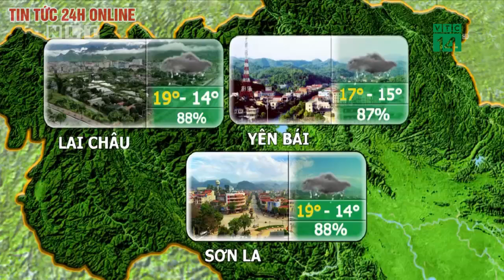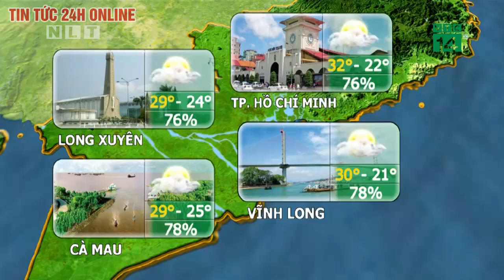Dự báo thời tiết hôm nay mới nhất ngày 9/2/2020 | Dự báo thời tiết 3 ngày tới | Bản tin thời tiết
Không khí lạnh đã ảnh hưởng đến hầu hết các tỉnh ở phía Đông Bắc Bộ, hôm nay sẽ tiếp tục ảnh hưởng đến các nơi khác ở phía Đông Bắc Bộ, Bắc Trung Bộ, một số nơi ở phía Tây Bắc Bộ và Trung Trung Bộ.

Dự báo thời tiết 9/2, miền Bắc có nơi rét hại dưới 8 độ
Miền Bắc trời rét đậm, có nơi rét hại
Do ảnh hưởng của không khí lạnh, ở Bắc Bộ và Bắc Trung Bộ có mưa, sau mưa mở rộng xuống Trung Trung Bộ. Ở Bắc Bộ và Bắc Trung Bộ trời rét; phía Đông Bắc Bộ hôm nay có rét đậm, vùng núi có nơi rét hại với nhiệt độ thấp nhất khoảng 12-15 độ, vùng núi 8-11 độ.

Dự báo thời tiết các vùng trên cả nước:

Phía Tây Bắc Bộ có mưa rải rác, tại Điện Biên - Lai Châu ngày hửng nắng, đêm có mưa vài nơi. Trời rét, có nơi rét đậm. Nhiệt độ thấp nhất 14-17 độ, có nơi dưới 13 độ; cao nhất từ 18-21 độ, Điện Biên-Lai Châu là 24-27 độ, có nơi trên 27 độ.

Phía Đông Bắc Bộ có mưa, mưa nhỏ. Trời rét đậm, vùng núi có nơi rét hại. Nhiệt độ thấp nhất phổ biến 12-15 độ, vùng núi 8-11 độ, vùng núi cao có nơi dưới 8 độ; cao nhất từ 15-18 độ, vùng núi 12-15 độ.

Thời tiết Hà Nội rét đậm với nền nhiệt thấp nhất 12-15 độ, cao nhất cũng chỉ 15-17 độ; trong ngày có mưa, mưa nhỏ.

Thanh Hóa - Thừa Thiên Huế có mưa, mưa nhỏ; phía Nam gần sáng mưa rào rải rác và giông vài nơi. Phía Bắc trời rét. Nhiệt độ thấp nhất 16-19 độ; phía Nam 19-21 độ; cao nhất từ 18-21 độ; phía Nam 23-26 độ.

Đà Nẵng đến Bình Thuận ngày có mưa, mưa rào rải rác và giông vài nơi. Nhiệt độ phổ biến 24-27 độ, có nơi trên 27 độ.

Tây Nguyên xuất hiện mưa rào rải rác và có nơi có giông. Nhiệt độ ban ngày từ 25-28 độ, có nơi trên 28 độ; về đêm nền nhiệt giảm còn 16-19 độ.

Khu vực Nam Bộ nền nhiệt phổ biến từ 29-32 độ, có nơi trên 32 độ. Trong ngày có mưa, mưa rào rải rác và giông vài nơi. Tại TP.HCM là 32 độ và Cần Thơ 28 độ.

▶ Bản quyền thuộc về đài truyền hình kỹ thuật số VTC